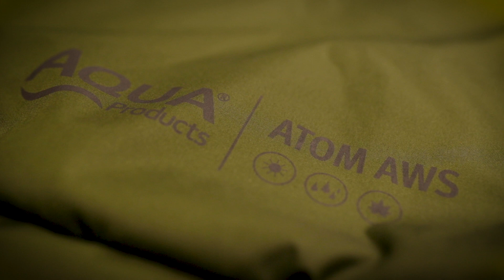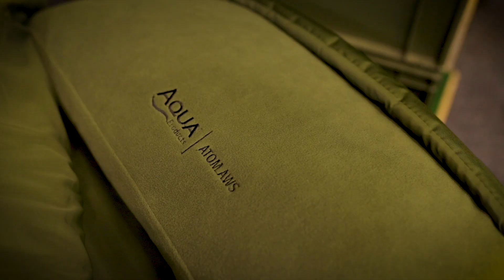Aqua Atom Bedchair